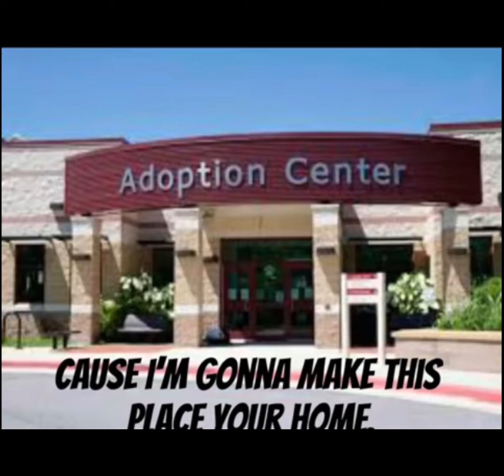I do not like Parra I think you know by now